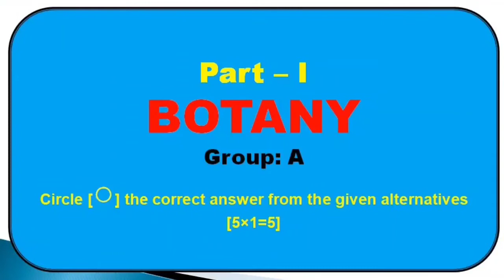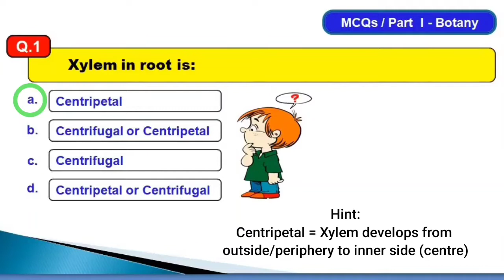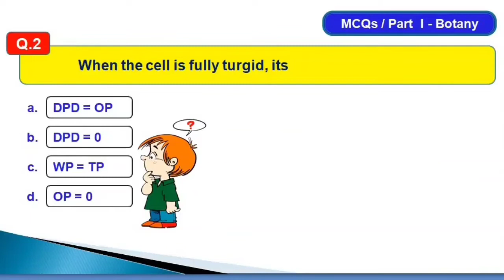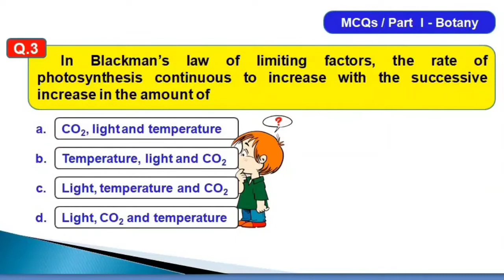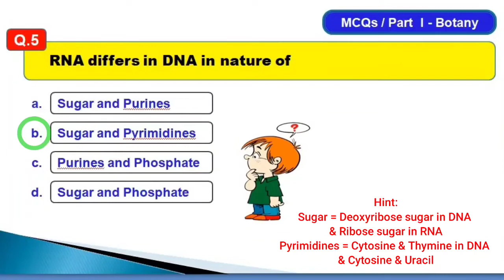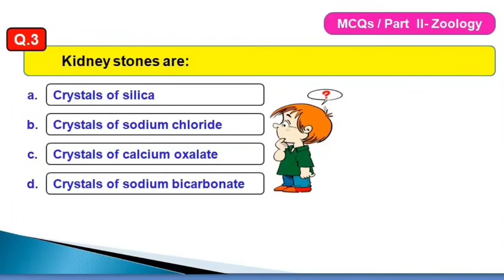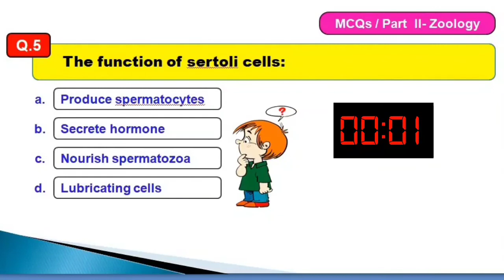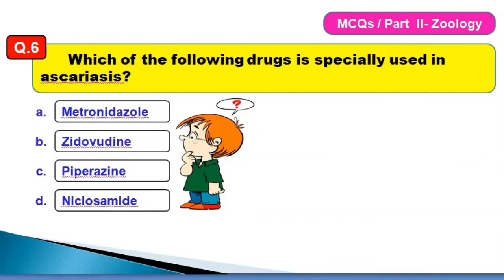Set 3 MCQs/ Biology 12